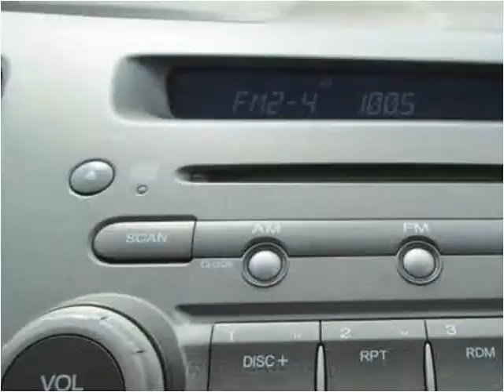2006 Honda Civic Used Cars Virginia Beach VA